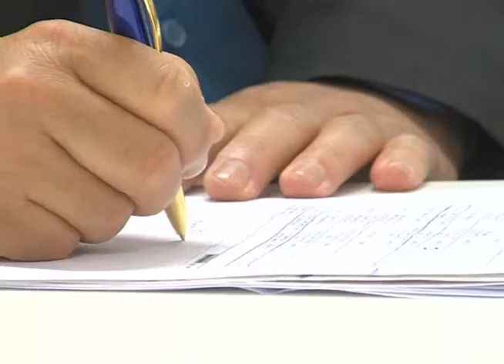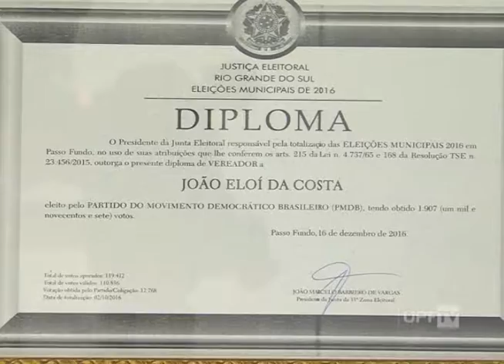Eloí Costa - Série Vereadores Eleitos Passo Fundo UPFTV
O poder legislativo e a comunidade devem estar próximos para melhorar o desenvolvimento de um município, por isso, nós seguimos com a série sobre os vereadores eleitos por Passo Fundo. Hoje, saiba mais sobre Eloí Costa, do PMDB.